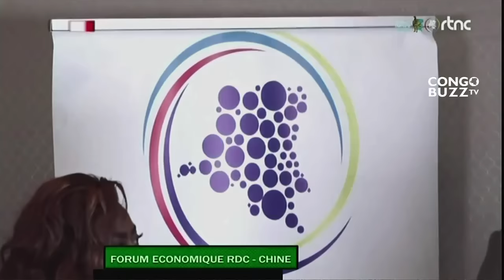COMPTE RENDU | DU GOUVERNEMENT EN CHINE